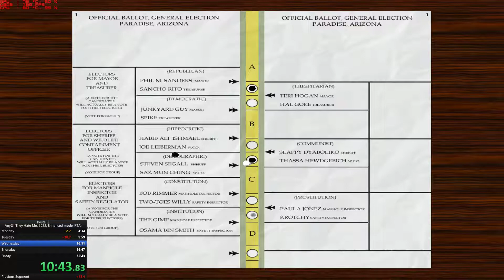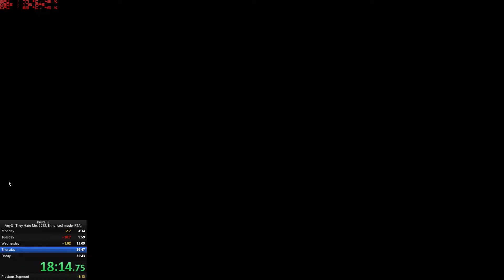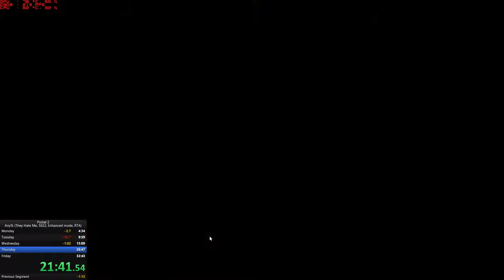Postal 2 - Enhanced Mode - Any% PB - 29:23 RTA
v5021
They Hate Me
RTA Timed
29:23 RTA / Unknown IGT (Stats Glitch)